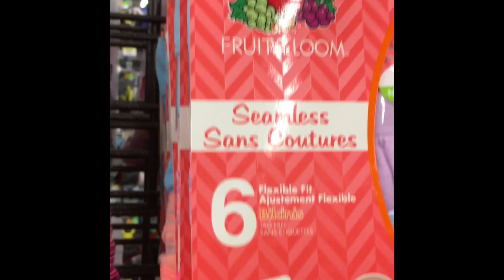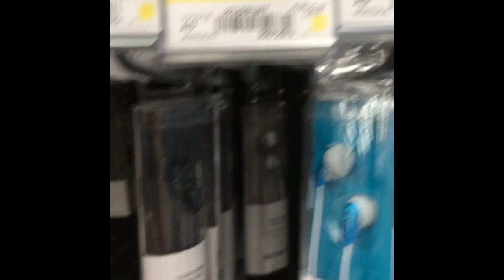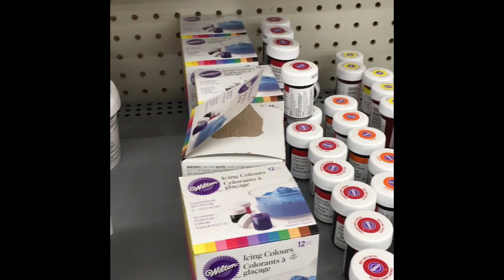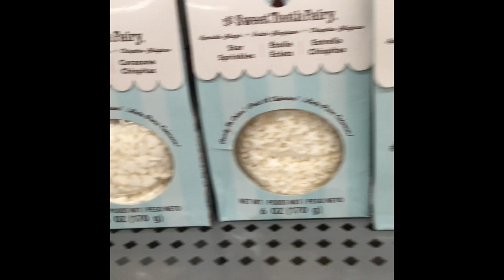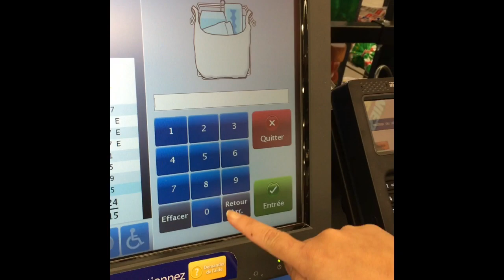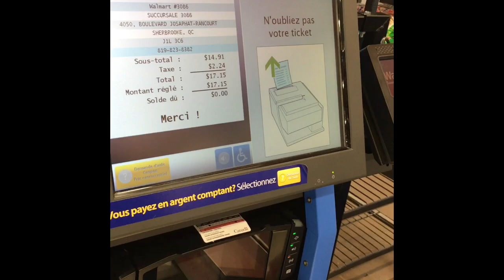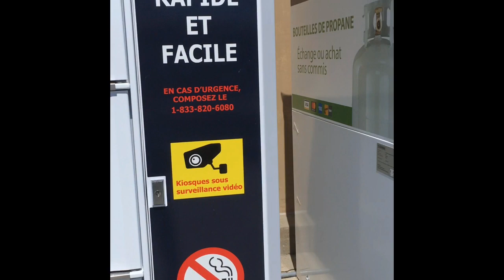Shopping tayo sa Walmart,trying to refill a propane gas in a automated machine kaloka napahigh tech!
Adulting task